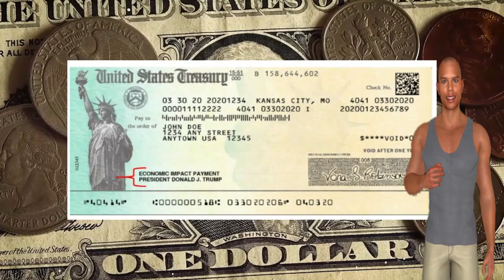$908 Billion Stimulus - New $908 Billion Stimulus Package | What This Means For You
CHAPTERS
00:00 Some People Are Saying It Sickens Them How They
Are Treating America
02:41 Closer To An Agreement
04:35 Interfere With The Senate's Schedule To Validate
The Supreme Court Nominee Judge Amy Barrett
07:04 People So There's Some Incentive There And Moving
On To Political News
09:00 More People Been Lost If He Didn't Do What He Did Whatever
He Did
09:58 Please Subscribe, I'll Keep You Updated As I Know More

$908 billion stimulus - bipartisan $908 billion stimulus plan gains momentum on capitol hill.
new $908 billion stimulus bill second stimulus check update $1200 pua unemployment benefits ssi ssdi.
lawmakers unveil bipartisan $908 billions stimulus relief package.
$908 billion stimulus package next week!! pelosi backs $908 billion stimulus bill after months of holding out for more. bipartisan lawmakers unveil $908 billion stimulus package.
2 trillion stimulus plan passed in march...

while we know that pelosi and schumer don’t want to support a stimulus bill less than $2 trillion  let alone $1 trillion  they stated that they are willing to concede because: “the need to act is immediate.

stimulus check 2020 direct deposit second wave, when will you receive your sti, stimulus check who gets it &am, stimulus check irs, cares act stimulus, trump adminstration, when you should receive your $, cares act stimulus check how m, shalae morgan, brian jung, Fox Business Network, Fox Business

second stimulus check reddit september 2020 - remember  just because won't won't get a september stimulus check doesn't mean we won't get an october stimulus check. second stimulus check update | september 16 update for 2nd stimulus check (stimulus package). second stimulus check update | september 1 update for 2nd stimulus check (stimulus package). second stimulus check update tuesday september 1st here's what the payroll tax deferral action means.
second stimulus check update september 23.
second stimulus check date fox news - second stimulus check is very likely coming in july, u.
 second stimulus check update wednesday september 30th.
 about the second stimulus check and stimulus package sunday september 20th.
second stimulus check status forbes - here is your second stimulus check & package update - make sure you watch to see who won the $1200 stimulus check!
 and we hope this helps you answer questions about the second stimulus and the second stimulus check and clarifies questions regarding the stimulus check second round and second stimulus payments and questions about will there be a second stimulus check. we cover the second stimulus check  the stimulus update  and also the next stimulus package.

 we hope this helps you secure your stimulus check and check the status of your stimulus check money! this is your second stimulus check update  stimulus package update  and stimulus check 2 update and daily show as of sunday  july 19th.

we hope you enjoy this second stimulus check update. will you be eligible for a second stimulus check on forbes:.

 thank you for joining this daily show and daily wire and the stimulus  stimulus payments  stimulus unemployment  and the second stimulus check amount  and more!

second stimulus check update september 16.
second stimulus check senate vote results - this is your second stimulus check update stimulus package update and stimulus news report on the 2nd stimulus for friday december 11th.

 and i try to answer as many questions as possible about the second stimulus and the second stimulus check as well as the stimulus check second round and second stimulus payments and discuss the important question: will there be a second stimulus check.

  we hope you enjoy this second stimulus check update.  and we hope this helps you answer questions about the second stimulus and the second stimulus check and clarifies questions regarding the stimulus check second round and second stimulus payments and questions about will there be a second stimulus check. 03:32 second stimulus check update and stimulus package update.
 and this is very important to the second stimulus check because many lawmakers in congress are readying to leave washington as soon as this weekend until after the election without passing a stimulus bill that members of both parties  businesses and hard-hit americans all agree is desperately needed.
 the senate will vote on the second stimulus package today  the skinny bill that doesn't include a second round of stimulus checks.
 president already approved on  those provisions are a second stimulus check and extension for the ppp loan program...